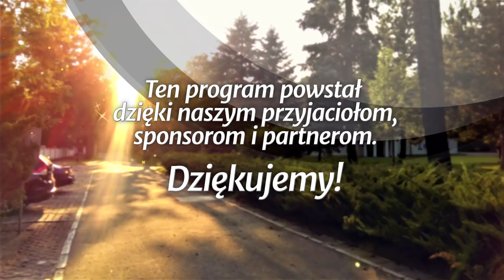Studium biblijne - 410 ): Siedem pieczęci (w języku migowym)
Studium biblijne lekcji Szkoły Sobotniej (sezon 32) z 2 lutego 2019 r., pt. „Siedem pieczęci”. Na podstawie kwartalnika „Lekcje Biblijne 1/2019”: Ranko Stefanović, „Apokalipsa Jana”. Tytuł oryginału: Adult Sabbath School Bible Study Guide 1/2019: „The Book of Revelation”.

STUDIUM BIEŻĄCEGO TYGODNIA: Ap 6,1-17; Kpł 26,21-26; Ez 4,16; Pwt 32,43; 2 Tes 1,7-10.

TEKST PRZEWODNI: „Godzien jesteś wziąć księgę i zdjąć jej pieczęcie, ponieważ zostałeś zabity i odkupiłeś dla Boga krwią swoją ludzi z każdego plemienia i języka, i ludu, i narodu, i uczyniłeś z nich dla Boga naszego ród królewski i kapłanów, i będą królować na ziemi” (Ap 5,9-10).

W STUDIUM UDZIAŁ BIORĄ: Zdzisław Ples (prowadzący), Igor Baron, Małgorzata Rykucka, Grzegorz Korczyc.